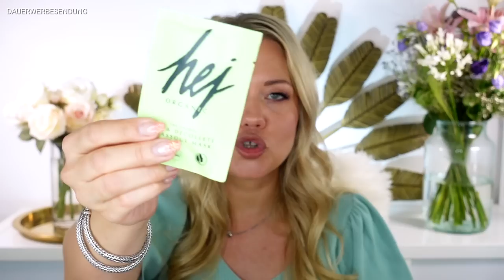WOW🤩 GLOSSYBOX SUMMERBAG 2022 | UNBOXING & VERLOSUNG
LG Franka

3. Schreibe mir einen lieben Kommentar unter dieses Video welches Produkt Dir am besten gefallen hat oder mit GLOSSYBOX ✅
4. Die Verlosung ist ab 16 Jahren oder mit Einverständniserklärung der Eltern
5. Die Verlosung endet am 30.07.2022 um 23.59 Uhr
6. Der Gewinner wird per Antwort auf ihren/seinen Kommentar benachrichtigt und muss sich innerhalb einer Woche nach Verlosungsende bei mir per mail oder Instagram melden
7. Der Rechtsweg ist ausgeschlossen
8. Jeder kann 1x teilnehmen
9. Die Verlosung gilt nur für Deutschland.
10. Falls möglich kommentiert bitte mit eurem Instaprofil oder Emailadresse, damit ich Euch im Gewinnfall kontaktieren kann.
11. Gebt mir ein paar Tage Zeit den Gewinner zu ziehen.  :-)

CODES, UM ABOBOXEN GÜNSTIGER ZU BEKOMMEN:

Wenn Du die normale Glossybox mit Rabatt bestellen willst, geht das hier:*
Code: FRANKA

Das flexible Abo, das jederzeit gekündigt werden kann, kostet 15€ monatlich. Wichtig ist, dass Du bis zum 10. eines Monats kündigst, wenn Du keine Folgebox mehr erhalten willst.

Das Jahresabo kann man ganz neu nun auch monatlich zahlen und es kostet dann 12,50€ pro Monat.

* LITTLEFRANKA dadurch bekommst Du die erste Box 5 Euro günstiger.

Social Media ✔

Ich habe selbst ein Jahresabo bei Glossybox. / Die gezeigt Box wurde mir kostenfrei geschickt, damit ich sie Euch früher zeigen kann. Ich verlose meine eigene Box.

Lookfantastic Beauty Box Juli 2022,glossybox 2022, glossybox unboxing 2022,